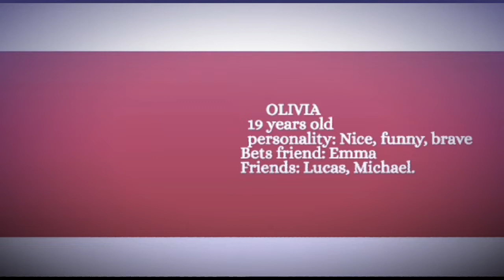"Meet my ocs" (read desc.)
So hi guys!:D
in this video there are oc that I created.
I will make videos about them and sometimes I will make videos with my os.

–I'm sorry, but I wanted to make something              new on my channel:_D